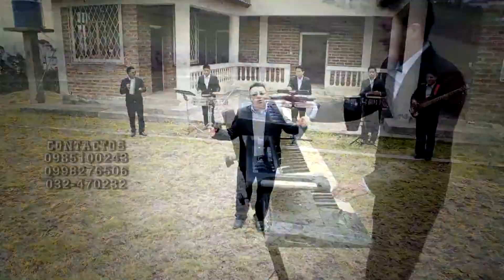CADENITA DE ORO - JC & LOS DIABLITOS AUDIO OFICIAL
AUTOR :DRA
DARIO JAVIER